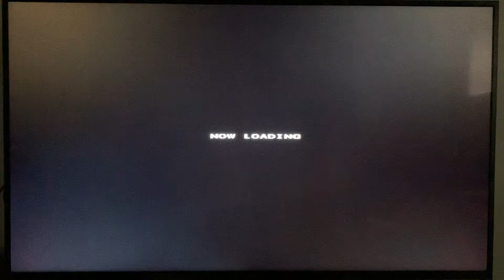Rage Racer (PS1) - Mythical Coast (Reverse) (Assoluto Istante)